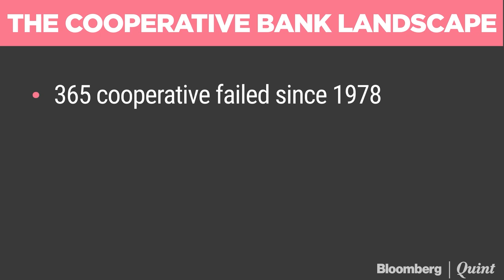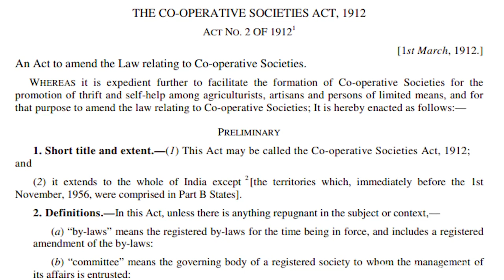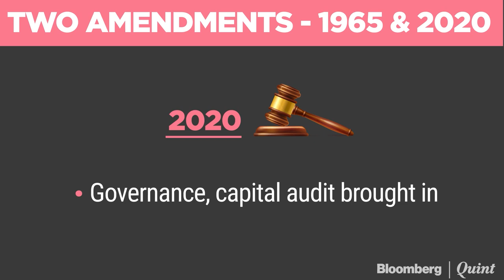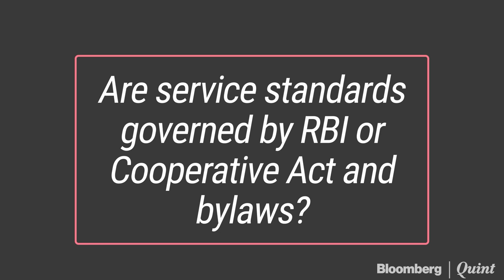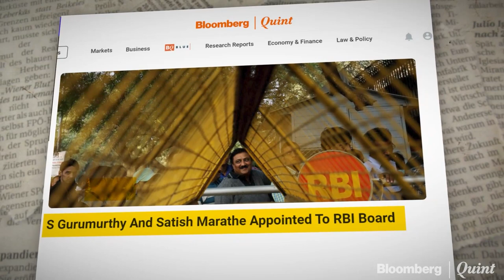RBI's Attempt To Extend Control Over Cooperative Banks Faces Pushback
1965 & 2020 — Two amendments to the Banking Regulation Act have helped expand RBI's control over cooperative banks. The latter is now facing opposition.